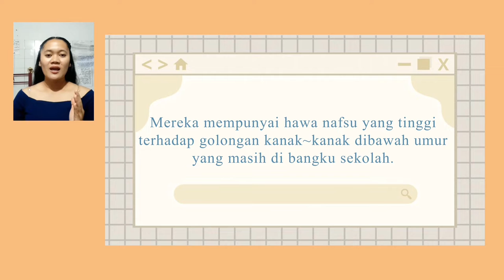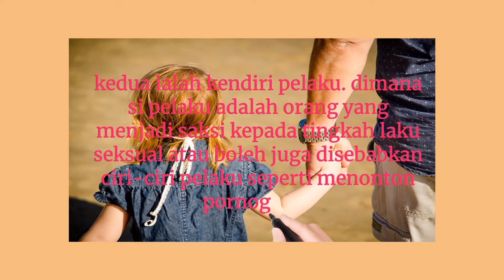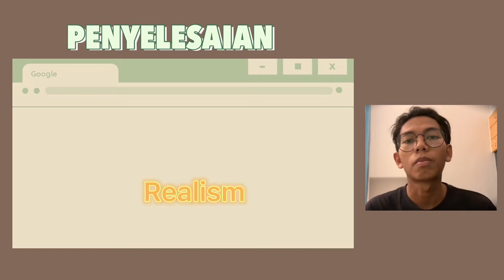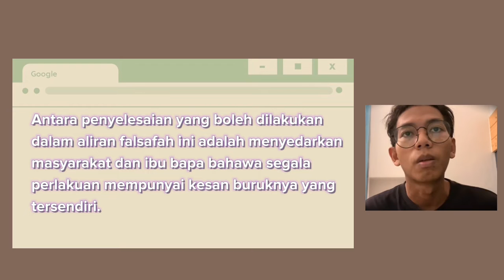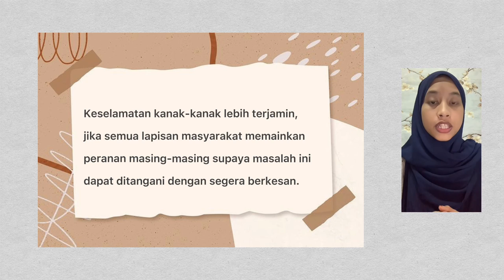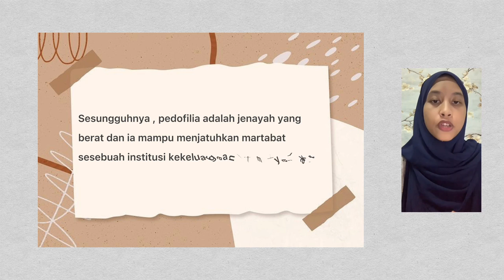MPU3182 : Philosophy and Current Issues ( PEDOPHILE ISSUE IN MALAYSIA)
Group Assignment from our lecturer Dr Sharifah Sophia .

Pengenalan : Adelyn Cralyn Anak Melek

Punca & Kesan : Nik Ailnal Bakti binti Mohamad Rashidi

Penyelesaian : Muhamad Faizulhakim bin Mohd Aris

Kesimpulan : Nur Amira binti Mohd Azmi

Video editor : Siti Nur Ain binti Kadir

-Politics and Government Studies 21/22 .